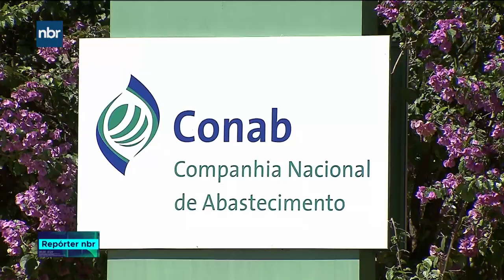Milho impulsiona safra que pode chegar a 233,3 milhões de toneladas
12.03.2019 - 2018 /2019 deve registrar  a segunda maior safra de grãos da série histórica. O bom desempenho é impulsionado, principalmente, pela produção de milho. Os dados são da   Companhia Nacional de Abastecimento (Conab)